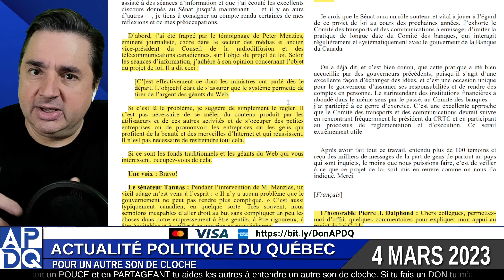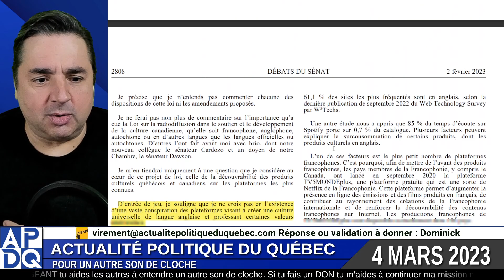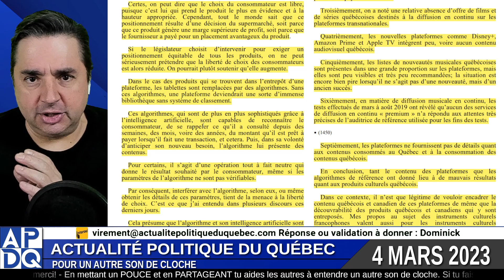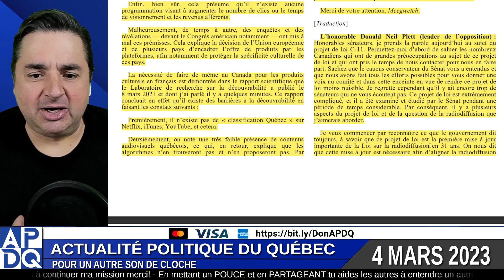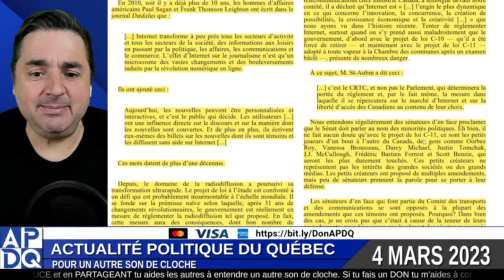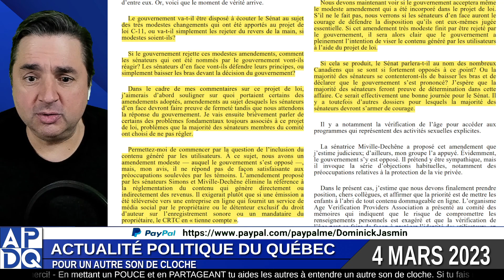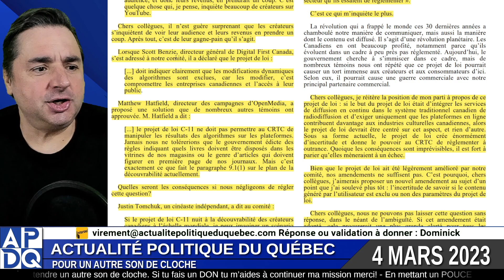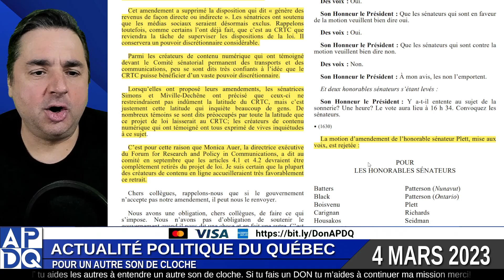Avec C-11 le CRTC pourra censurer les créateurs de contenus ?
Voir mon dernier Direct: "APDQ en Direct, tous les dimanches à 18:00 -
2 juin 2024"

Pour me faire un DON par carte de crédit sans PayPal

Réponse ou validation à donner : Dominick

Pour t'abonner gratuitement à mon Infolettre et recevoir un courriel tous les matins avec les 3 ou 4 extraits qui vont sortir sur le site de APDQ et sur les réseaux sociaux dans la journée